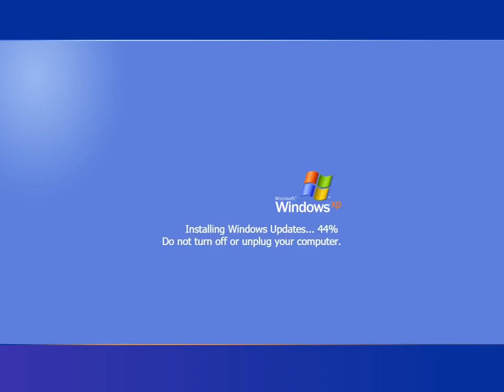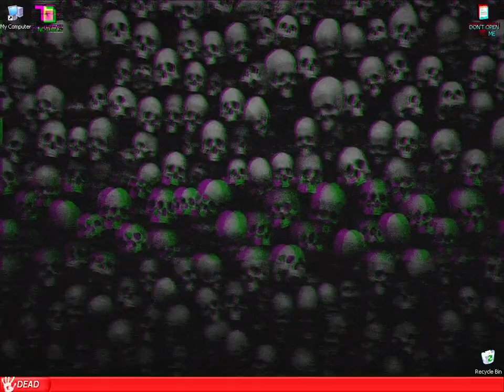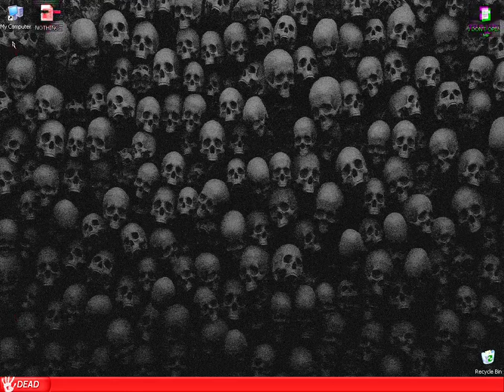Windows XP Horror Edition (Horror PC Virus)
requested by Bxaldi D!!!